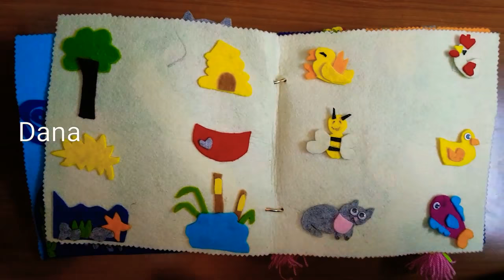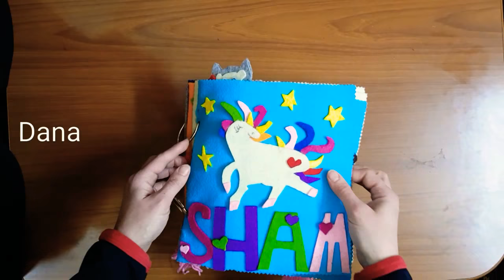Quiet Book - for SHAM Handmade byDANA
Quiet
Book
for
Girls